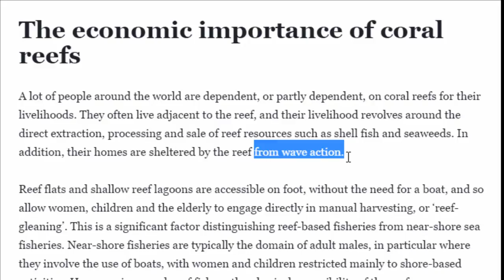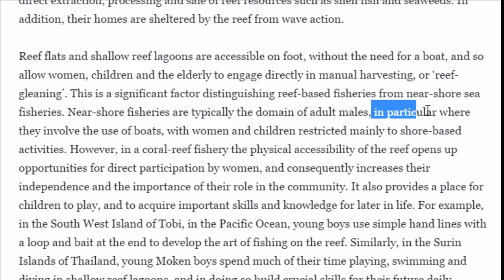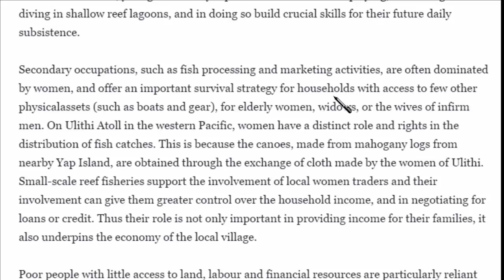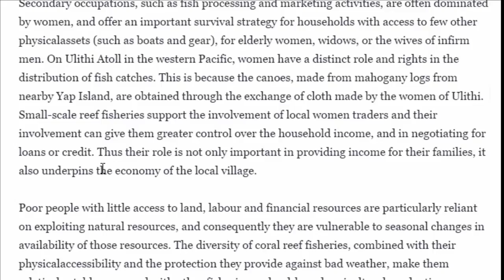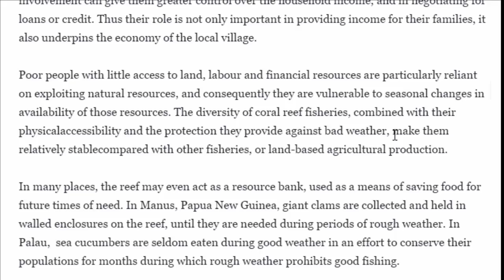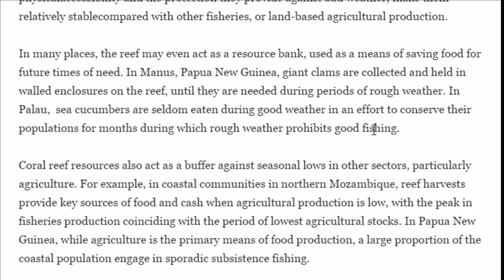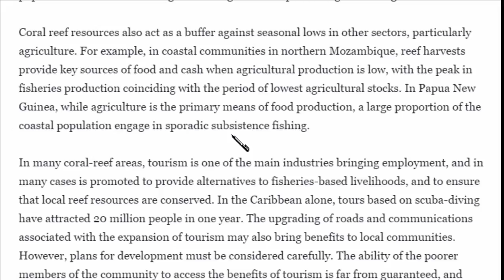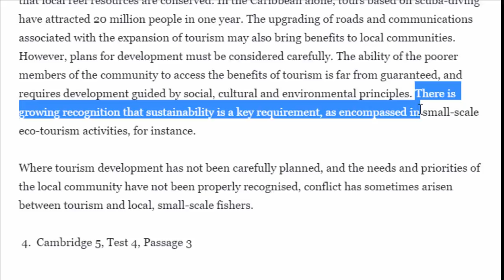IELTS READING 6.5: TOPIC NATURE- The economic importance of coral reefs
- IELTS READING 6.5: TOPIC NATURE- The economic importance of coral reefs là bài đọc khá dễ hiểu vì cách dùng từ và diễn đạt đơn giản và rõ ràng, cấu trúc các đoạn văn rõ ràng, dễ theo dõi. Sau khi đọc bài này, nó sẽ dễ dàng hơn cho các bạn thực hành viết các đoạn văn discussion.